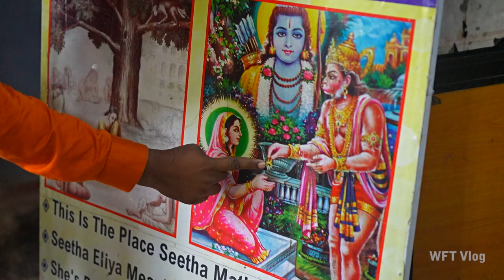இலங்கையில் அனுமான் சீதையா சந்தித்த அசோகவனம் | NUWARA ELIYA | SRI LANKA | WFT Vlog